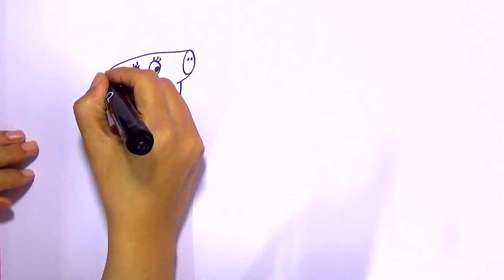Happy Birthday Mummy Pig - Daddy Pig, Peppa and George Love Mummy Pig Drawing and coloring for kids